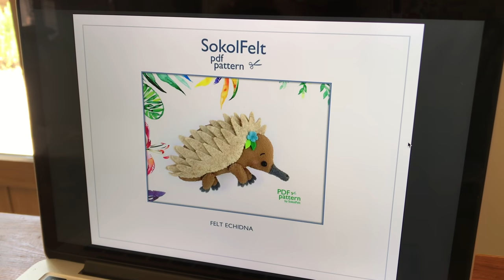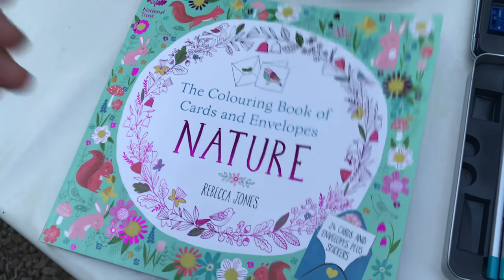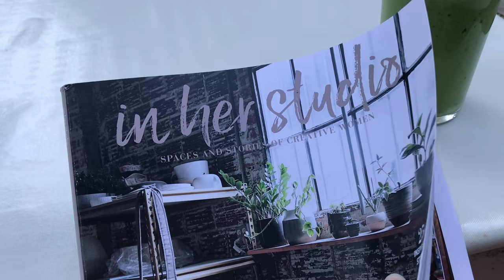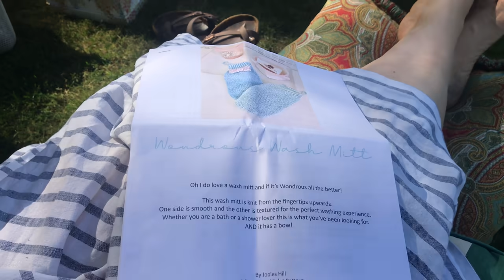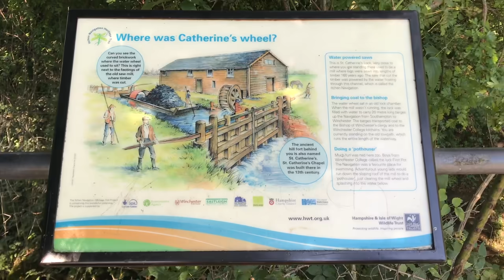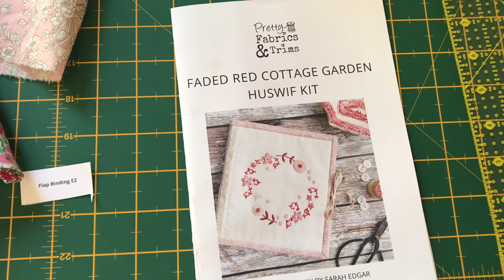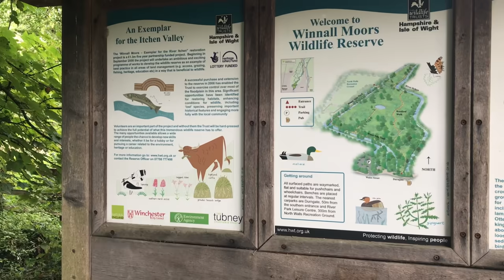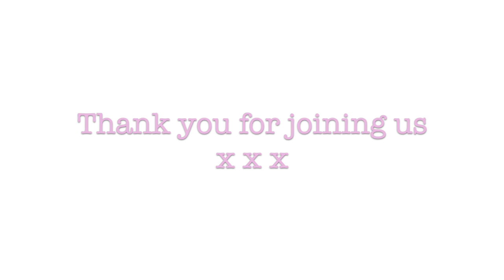Sew Sweet Violet - Two Girls on a Retreat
I love to knit, crochet, sew and all manner of other craftiness.

Join me and my Sweet Bee on our crafty retreat x

My Etsy Pattern Shop